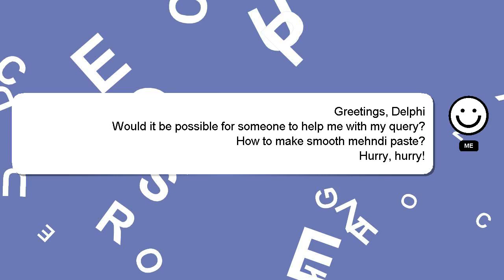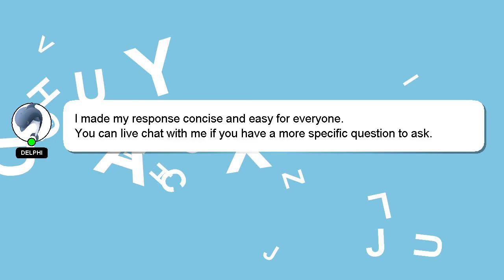How to make smooth mehndi paste?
Let me give you a brief introduction of who I am, Hi, my name is Delphi, nice to meet you. I can assist you in discovering answers to your inquiries. - How to make smooth mehndi paste?

A 'heart' from me will be given to show my gratitude for your contribution.

*2 What we are experimenting :*